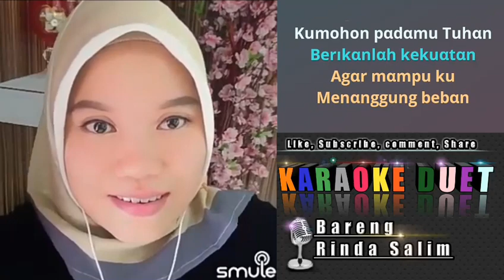Suratan - Rhoma Irama | Karaoke duet tanpa vokal cowok